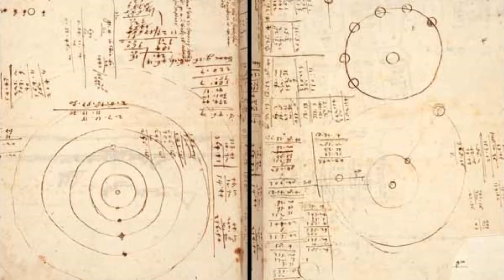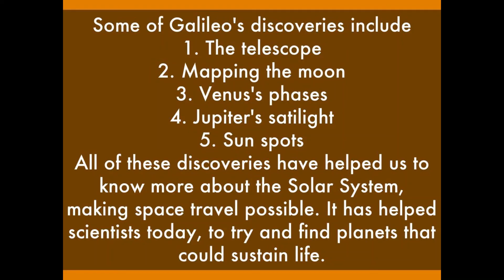Galileo Galilei in malayalam | who was galileo in malayalam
this is about Galileo. i have done some thing more